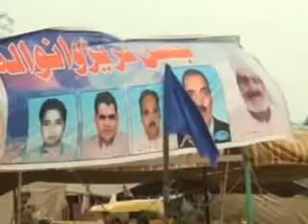five star dvd basrian &kolian rod dinga kharian gujrat { neza bazi } jashn-e-trerwanwala 2012p22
five star dvd basrian and kolian rod dinga kharian gujrart dasi te folk music wech aik naam tuhanu kese v folk singer sain sohail azam randher bali jutti ghulam resool doga shir bahder de awaz wech sif ul malook mahyia heer sohni de dojian filk dastana mil sakdian ne ch riaz 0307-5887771 ch nazir 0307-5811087 ch bashir 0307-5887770 {riyadh 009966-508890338}